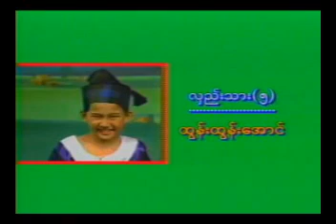ရောင့်ရဲသူ နဲ့ မရောင့်ရဲသူ - ၃၈ဖြာ မင်္ဂလာပုံပြင်များ